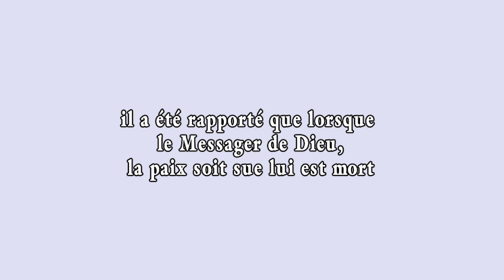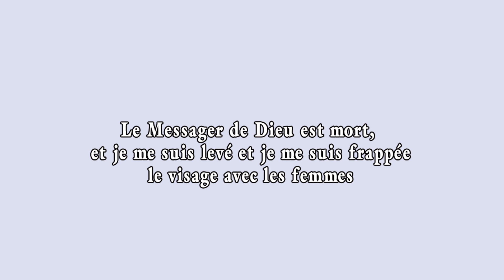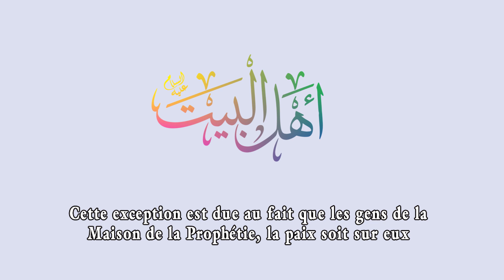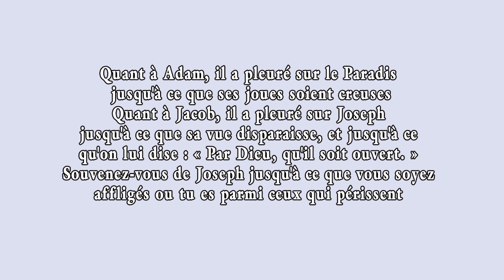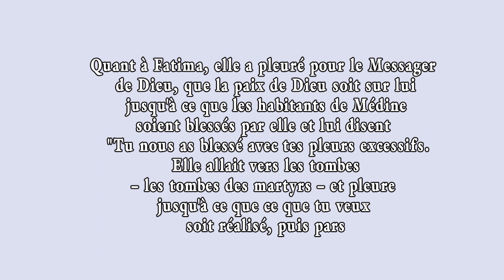les chiites s’attristeraient au point de perdre connaissance est une abomination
Certains pensent que les chiites s’attristeraient au point de perdre connaissance est une abomination